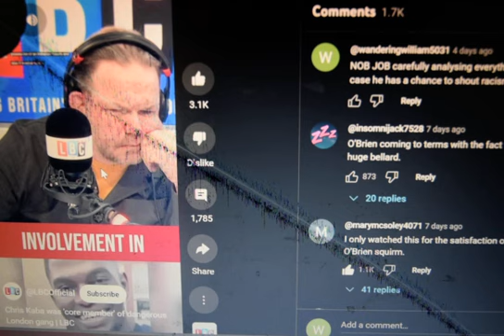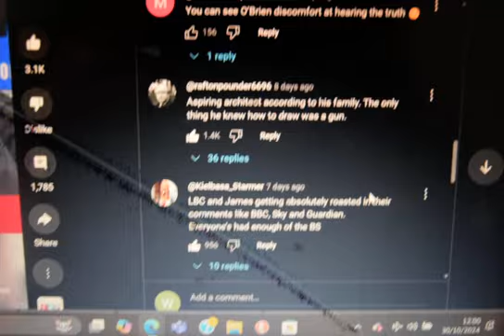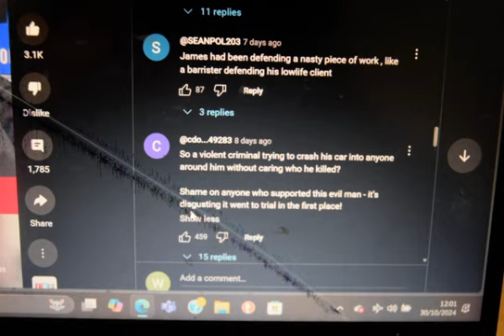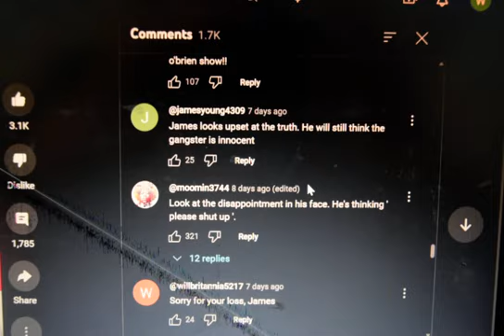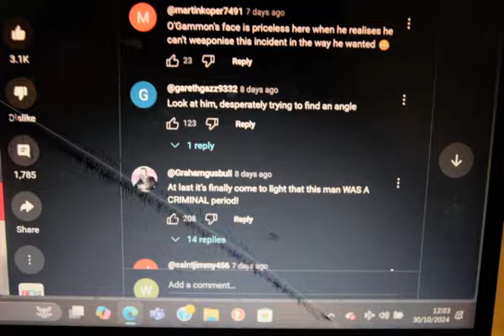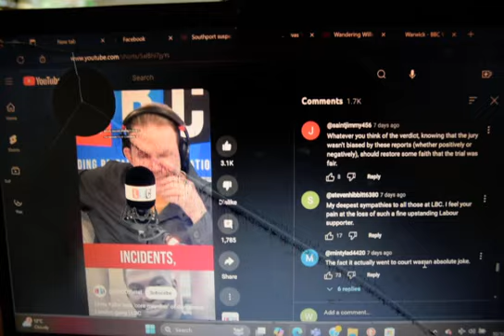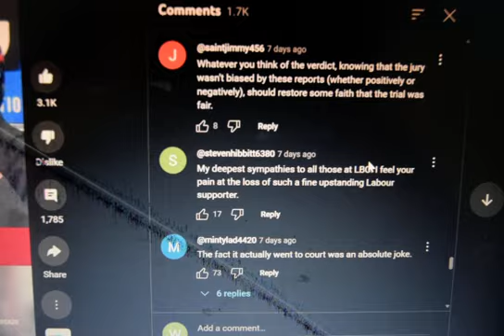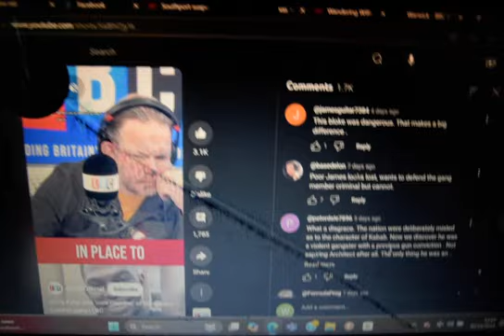LBC have had a tough week - part 1